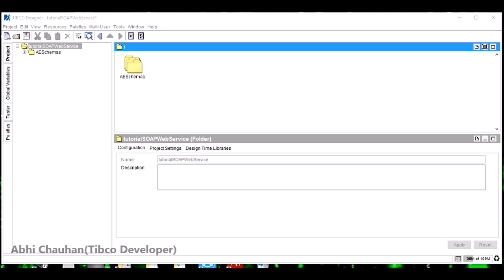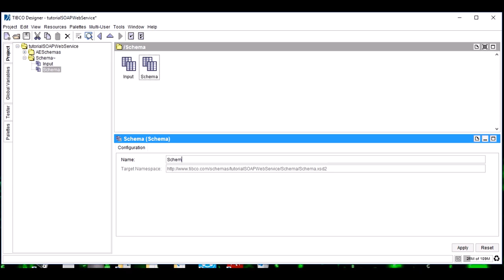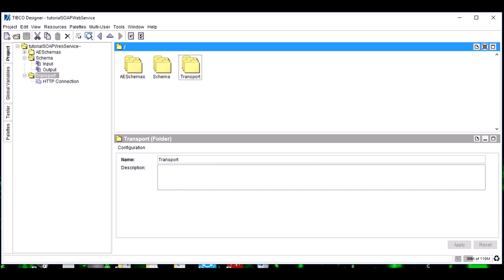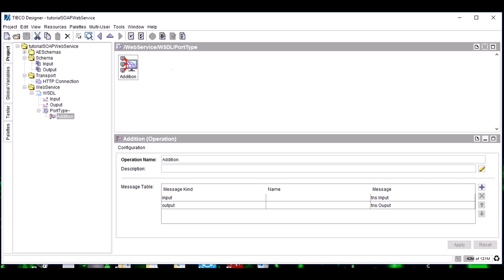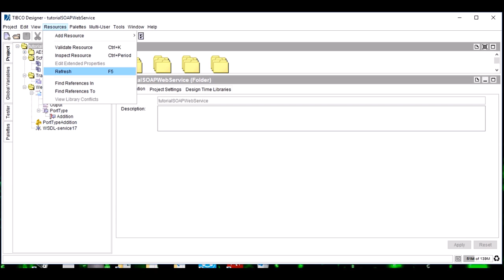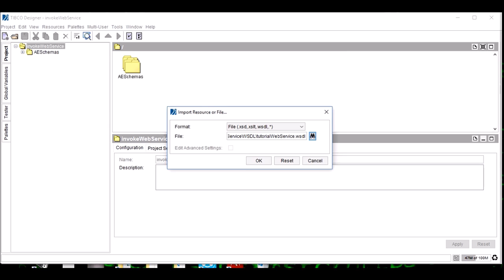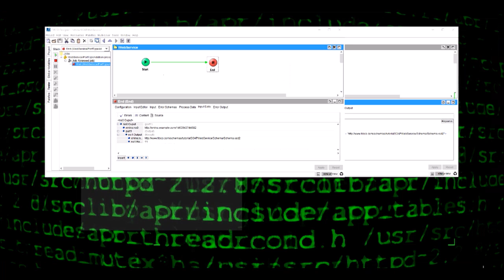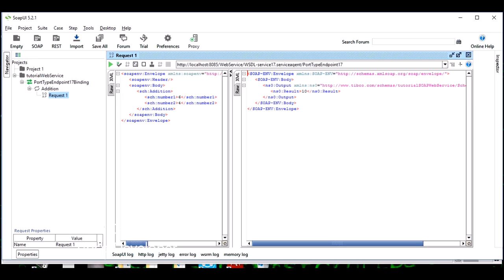Create a SOAP Web Service in Tibco BW and invoke it using Tibco BW and SOAP UI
In this video a web service (SOAP Based) is created in TIBCO BW and and it is invoked using TIBCO BW.Later on using the WSDL it is also tested using SOAP UI.

You can also visit it an